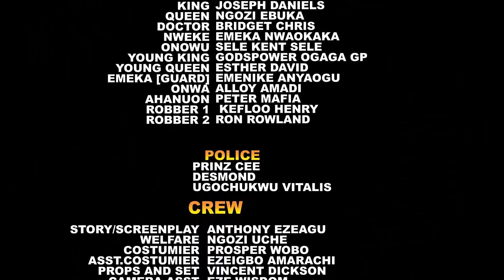Mike - The Spoilt Prince Din't Know D Palace Maid He Maltreat & Hate Was His Real Mother